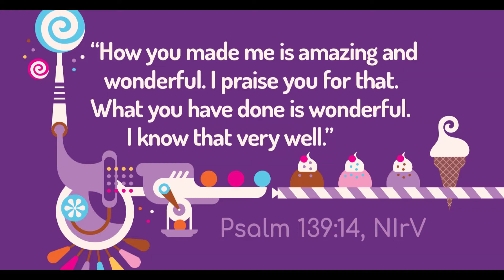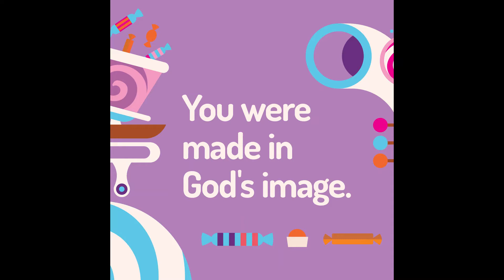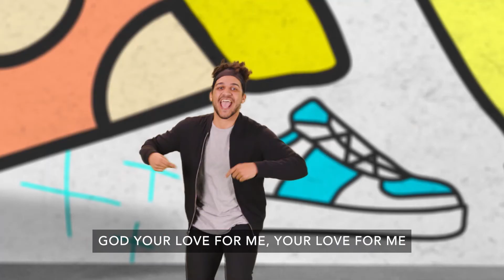Acts 2 Children's Content Oct 3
For the month of October we will learn about individuality and being created in God's image.  Enjoy learning our monthly memory verse, watching the So and So Show, and a fun music video.